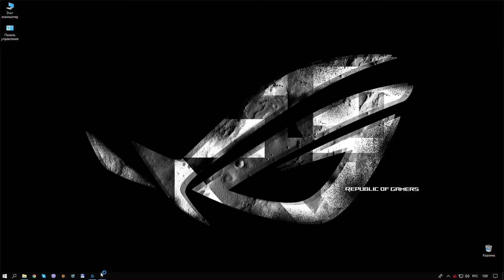Destiny 2 - Песнь Сирены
Прохождение сюжетной миссии "Песнь Сирены"